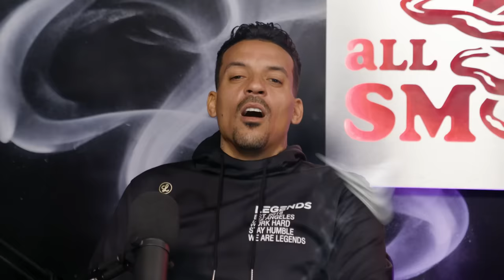Snoop Dogg | Ep 19 | ALL THE SMOKE Full Podcast | SHOWTIME Basketball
On episode 19 of All The Smoke, music legend Snoop Dogg joins the boys to talk about his favorite Lakers moments of all-time, Nipsey's legacy,  and Ja Morant. He also reveals how he got his start in the music industry.

Mural Artist:
Enkone